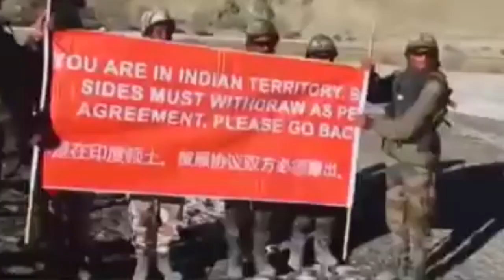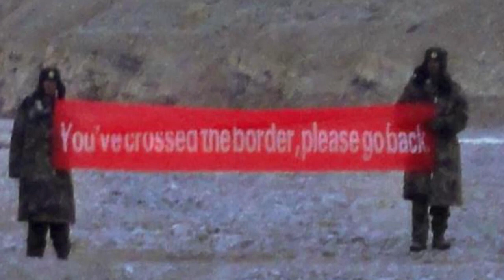India China Border Dispute Explained in Tamil | India-China Standoff Latest News - Galatta Tamil Tv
After Saturday’s (June 6) meeting between top Indian and Chinese military commanders in Ladakh, the Ministry of External Affairs said that “the two sides will continue the military and diplomatic engagements to resolve the situation and to ensure peace and tranquility in the border areas”.

The unresolved situation on the disputed India-China border has been ongoing for more than a month, and tensions have not subsided.